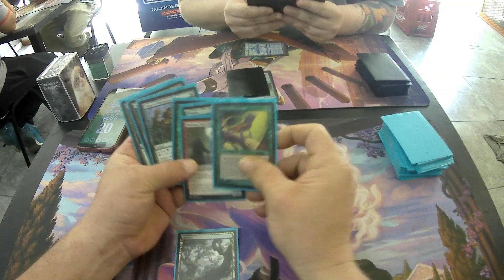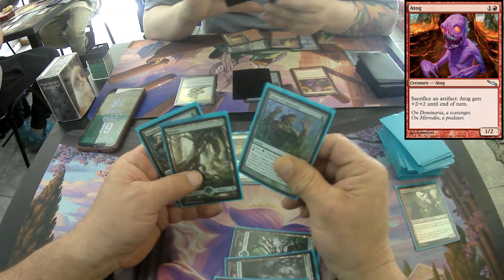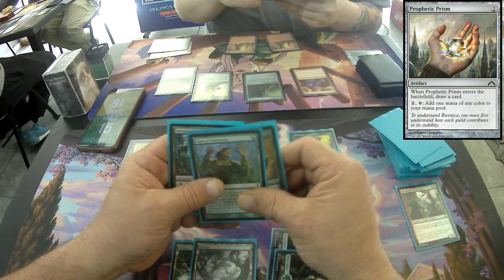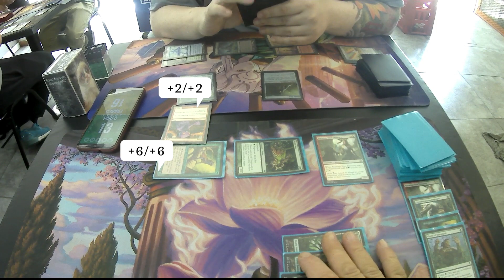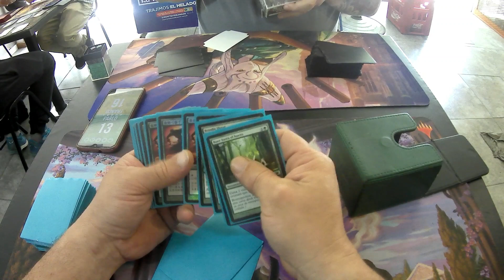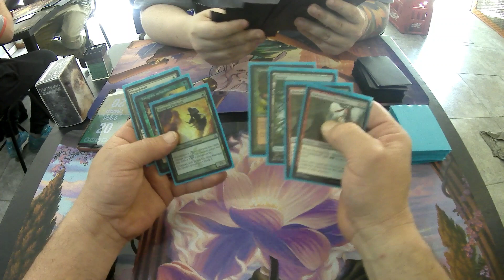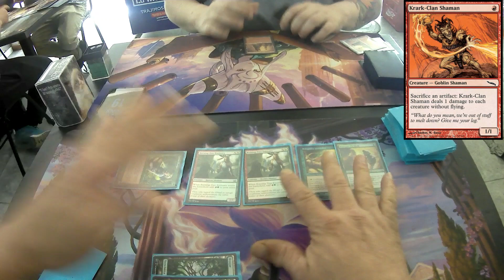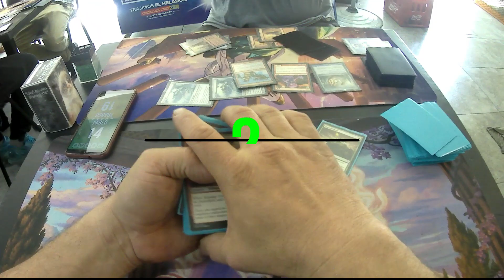Pauper Match - Stompy (POV - First person) VS Affinity - Tabletop - IRL - LGS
Las criaturas verdes arroyando todo, contra las máquinas del Affi y el monstruoso Atog come metal.